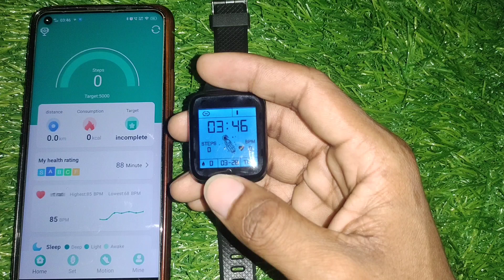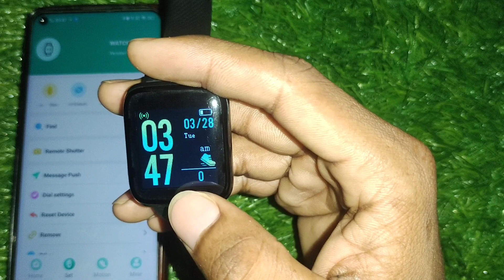Time 24 se 12 ghante wala kaise karen id 116 smartwatch | Time format kaise change kare id 116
कि Time 24 se 12 ghante wala kaise karen id 116 smartwatch | Time format kaise change kare id 116

Your Queries- 👇
Time 24 se 12 ghante wala kaise karen id 116 smartwatch
Time format kaise change kare id 116
smartwatch time setting
smart bracelet time setting 12 hours
smartwatch time 24 to 12
smart bracelet time change
smart bracelet time set
how to change military time on smartwatch
Id 116 smartwatch me 24 se 12 ghante wala time set kare